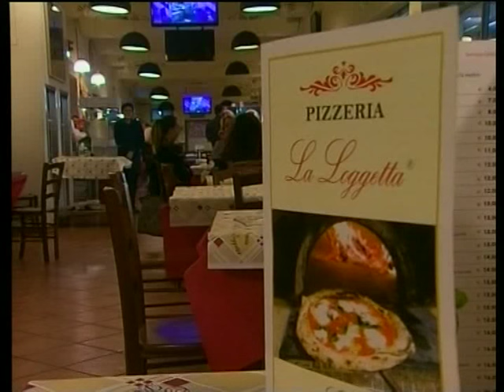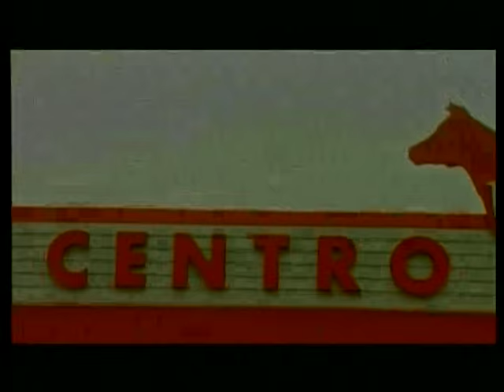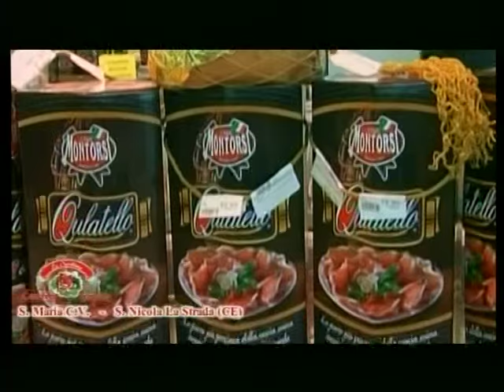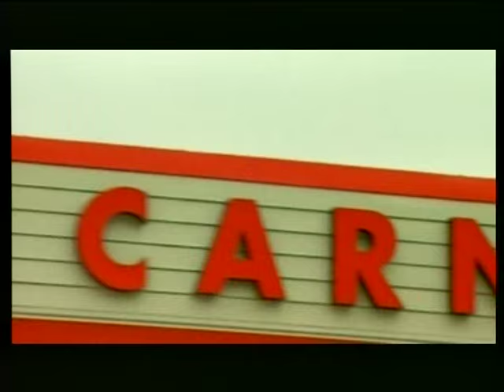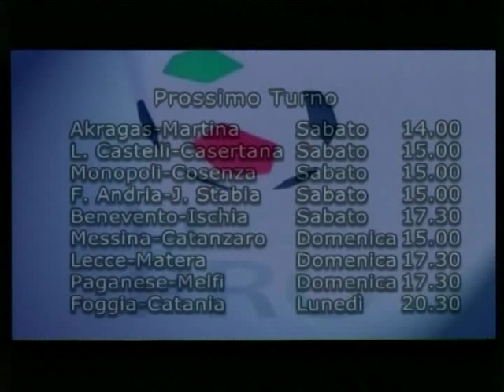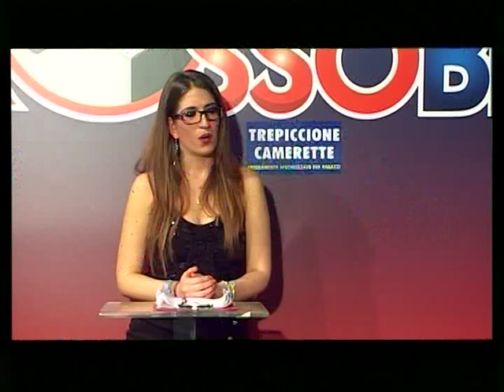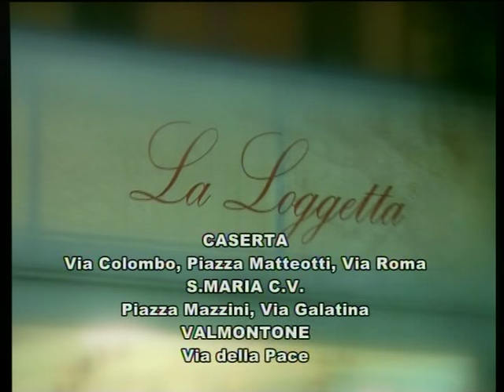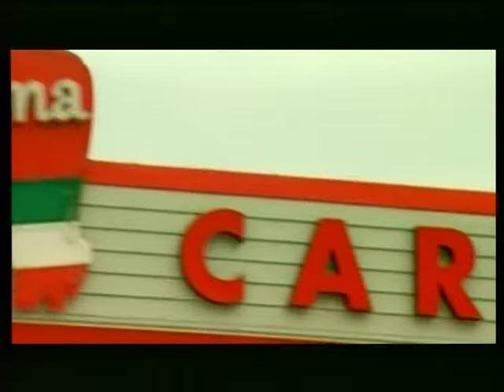ZONA ROSSOBLU 29 MARZO 2016